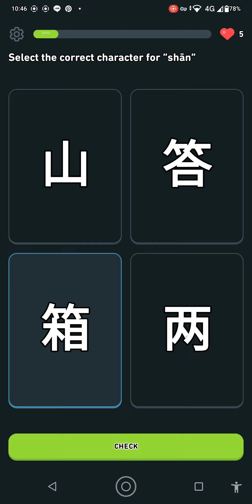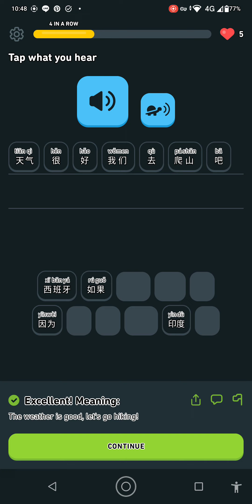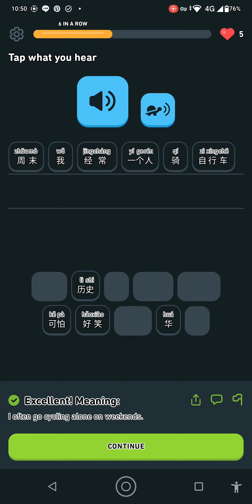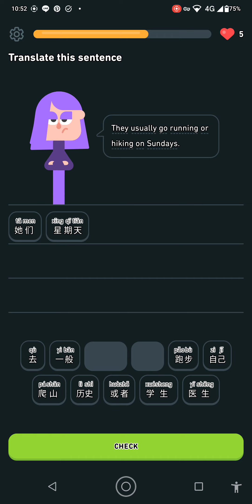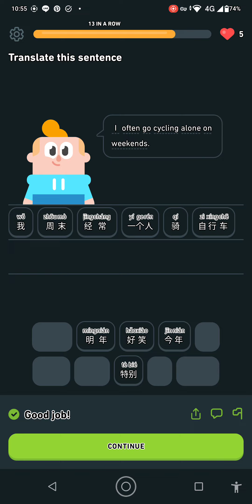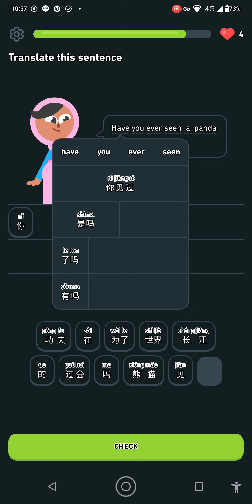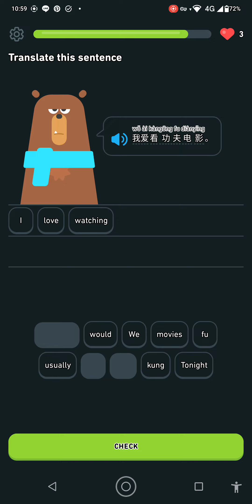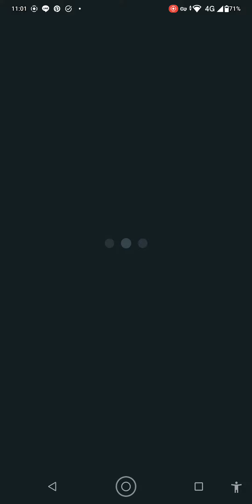Duolingo English - Chinese Lv.8 test